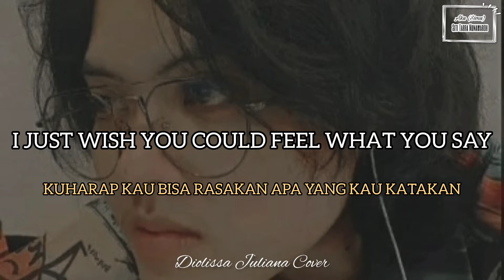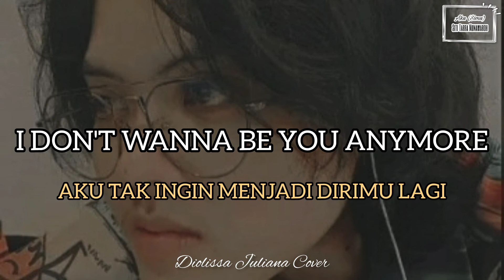Billie Eilish - Idontwannabeyouanymore (Lirik & Terjemahan Indonesia) | Diolissa Juliana Cover